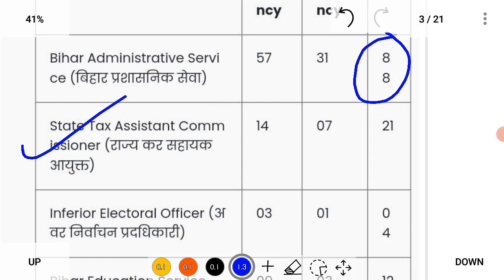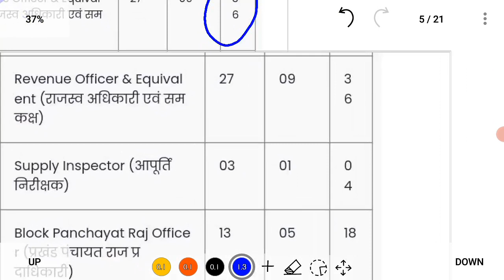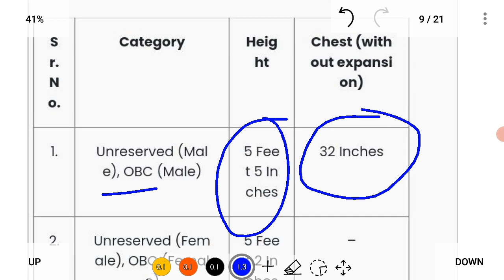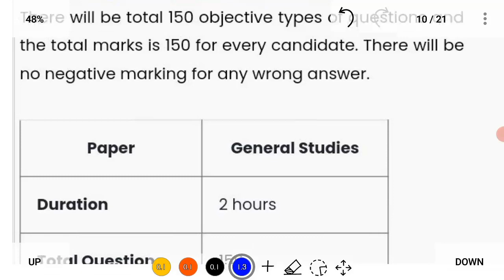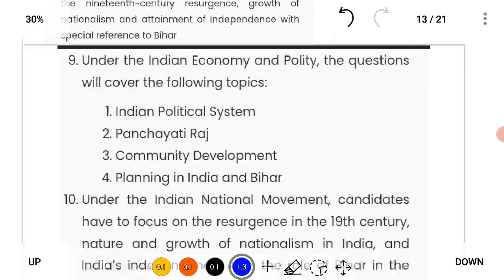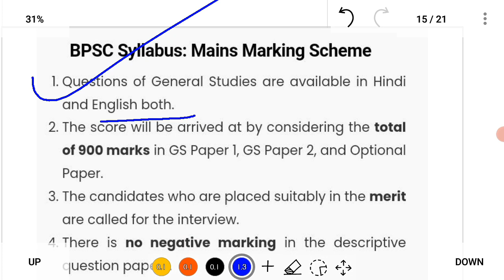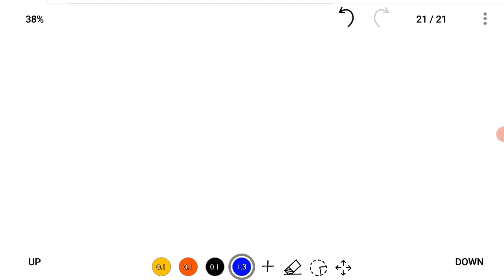BPSC REQUIREMENT 2021 TOTAL POST-555 FEMALE AND MALE ONLINE APPLY